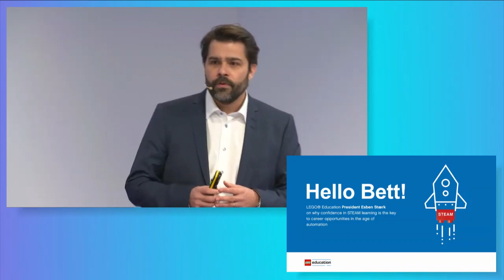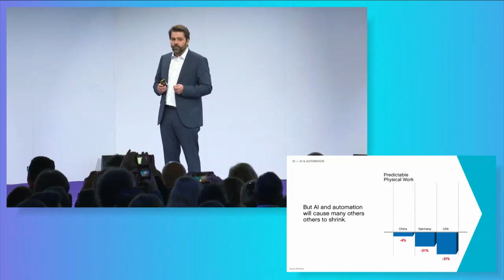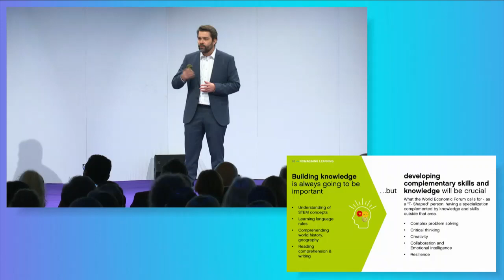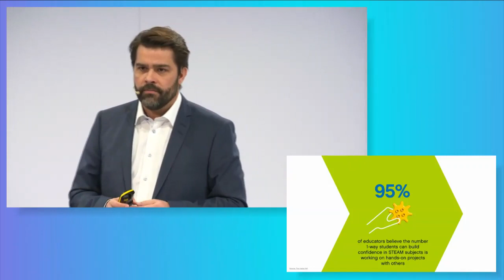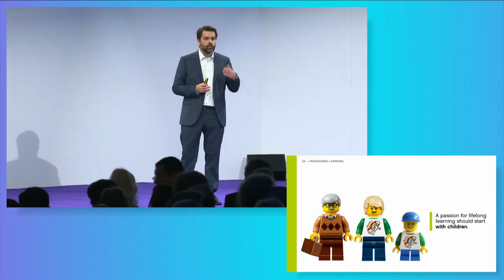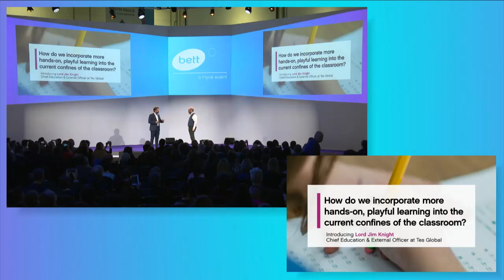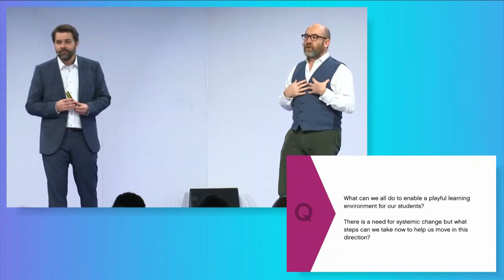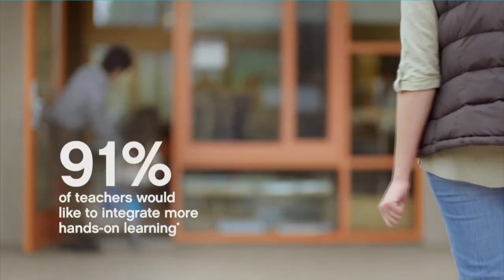President of LEGO Education, Esben Stærk Delivers a Keynote at Bett 2020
Join Esben Stærk, President of LEGO Education for his keynote during Bett 2020: "Ready for the AI revolution? Why confidence in STEAM learning is the key to career opportunities in the age of automation."